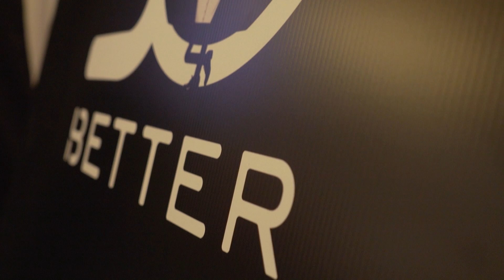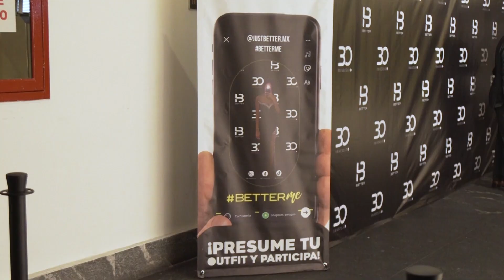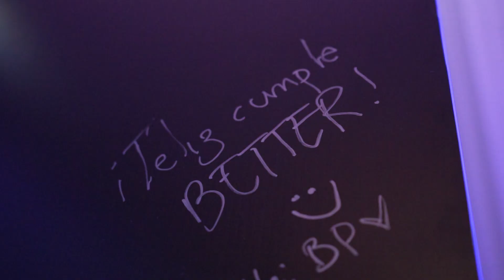Better - 30 años